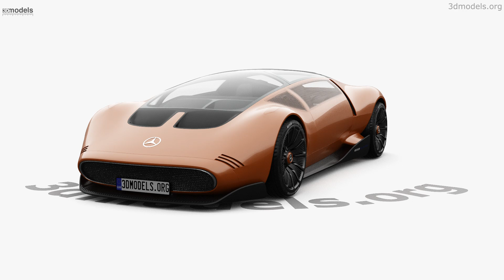Mercedes-Benz Vision One-Eleven 2024 3D model by 3DModels.org